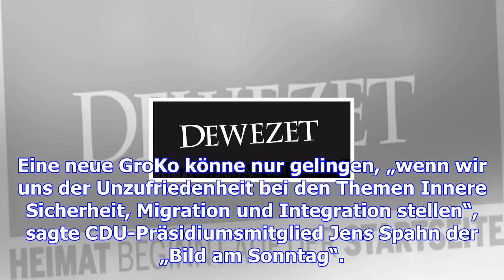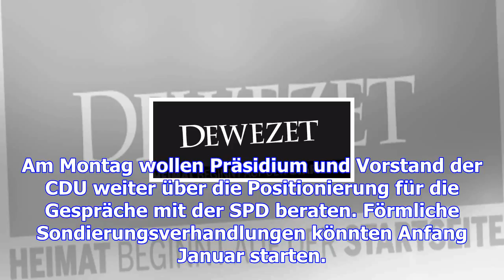Cdu steckt vor treffen mit spd kurs ab: söder gegen schulz-vorstoß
(dpa) - Nach der SPD steckt die CDU ihre Linie für das erste Treffen über eine mögliche neue große K...